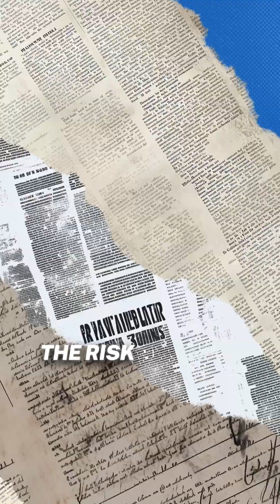How IBD affects the heart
Did you know Crohn’s or Colitis can affect your heart as well as your gut?

Heart issues aren’t the first thing most people associate with IBD, but they’re more common than you might think—and sometimes show up before gut symptoms even appear.

Studies reveal that up to half of people with IBD could face heart-related problems at some point.

The risk of heart disease, blood clots, and even heart failure is higher in IBD than in the general population, despite lower rates of high cholesterol or diabetes.

Chronic inflammation from IBD makes your blood stickier and damages blood vessels, raising your risk for clots and hardening of the arteries.

The most common heart issue is pericarditis—an inflammation around the heart, especially in men with ulcerative colitis. Blood clots in the legs or lungs are also a major concern, particularly during disease flares.

Ever had a heart scare with IBD or know someone who has?

Drop your story in the comments—your experience could help someone spot the warning signs.

Here’s the truth: IBD isn’t just a gut thing. Watch for heart symptoms, talk to your doctor, and remember—you deserve care for your whole body, not just your belly.

Follow @thegrumblinggut if you found this helpful!